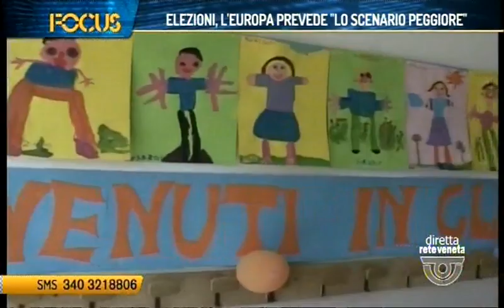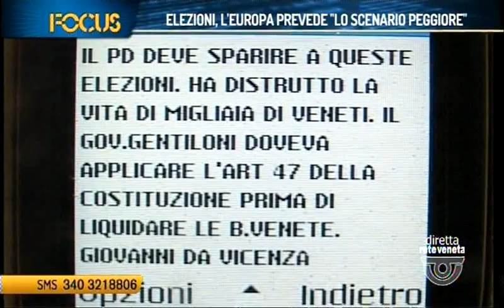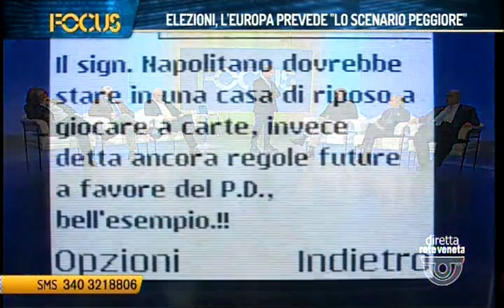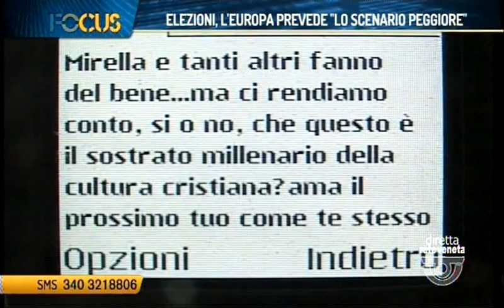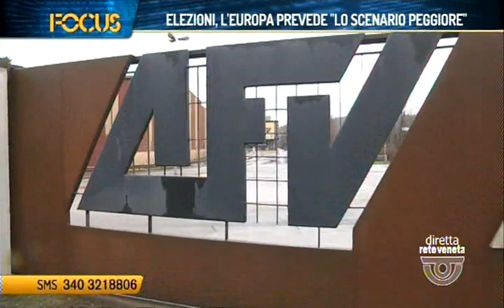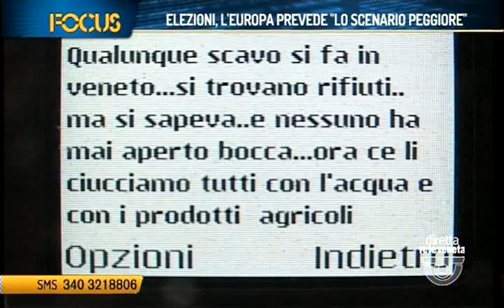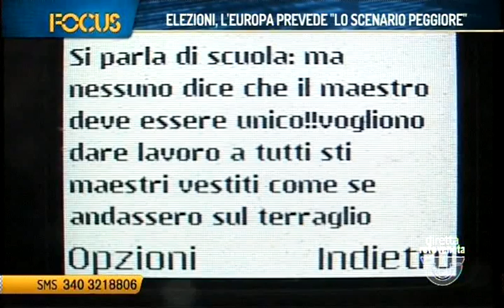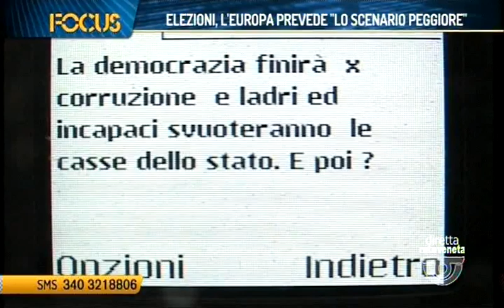FOCUS - ELEZIONI, LEUROPA PREVEDE LO SCENARIO PEGIORE (giovedì 22 febbraio 2018 ore 22.51)